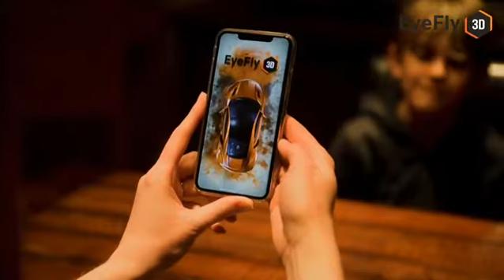EYEFLY3D™ - More Than Just Screen Protection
ABOUT EYEFLY3D™

Turn your phone into a 3D photo, video and gaming device!  An EyeFly3D™ screen protector combined with our Pix and Vid apps lets you explore 3D in so many ways.

Take pictures in 3D and convert any of the photos in your library to 3D.  Same with videos.  Create your own 3D videos or watch your 3D video collection glasses-free.  And get this, the EyeFly3D Vid app has a direct link to Youtube 3D videos where there are thousands for you to explore.  Not enough content, no worries as our built-in 2D-3D conversion engine will convert ANY Youtube video to 3D on the fly.  And soon, we will have a number of games that are EyeFly3D-Supercharged to make your gaming action even more exciting.

You need to buy a screen protector anyway, make it an EyeFly3D™ and get so much more.  Explore further at eyefly3d.com.